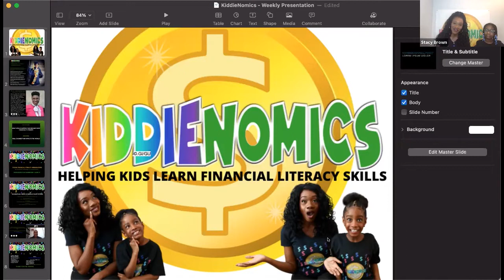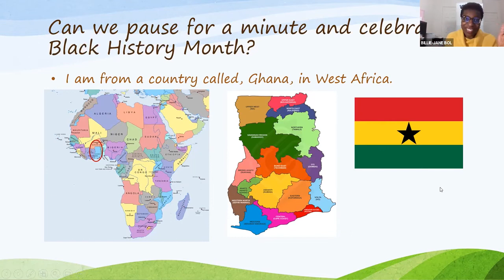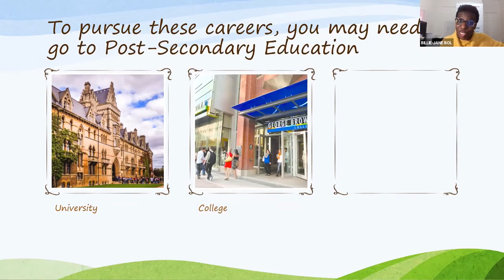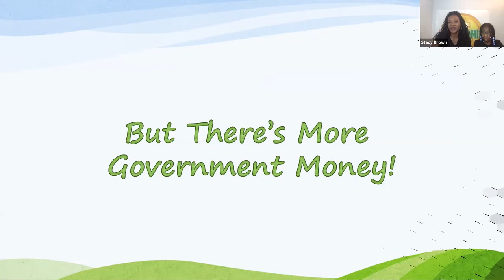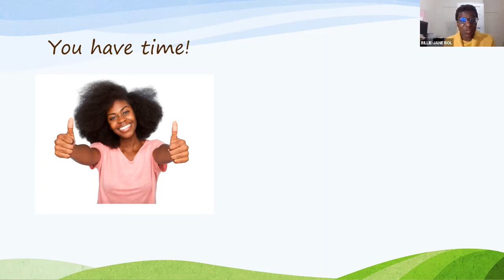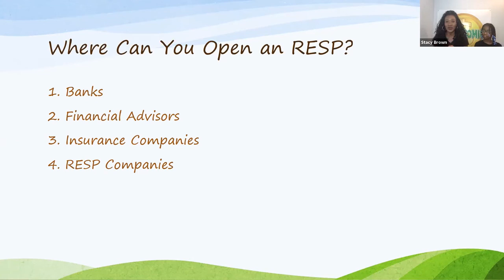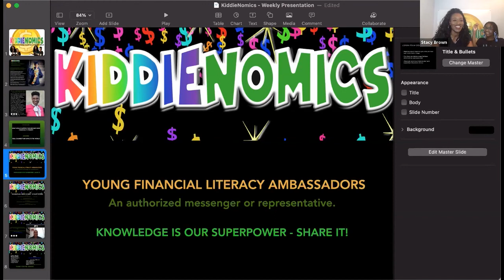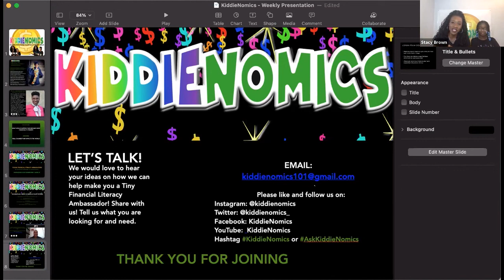Funding Your Passion With Billie Jane Bolton Rojo | KiddieNomics Kids Financial Literacy Fridays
KiddieNomics is a fun, informative and free kids webinar series about educating kids age 8 - 13 years old about all aspects of financial literacy.

Our goal is to empower all kids to become Young Financial Literacy Ambassadors to help themselves, family and community to be more financially literate. While developing a healthy relationship towards finances.

Our special guest expert speaker is Billie-Jane Bolton-Rojo. Billie-Jane shows the kids how to be a rock star in understanding how to fund their passions! Funding Your Passion For Kids.

Billie-Jane's Bio:

Billie-Jane Bolton-Rojo is a financial specialist helping individuals, families and business owners build a financial legacy. Her pillars involve creating a knowledge legacy with the gift of education and RESPs, protecting legacy with personal insurance, and enhancing business legacy with strategic insurance solutions. She is a mom of 3 awesome kids helping to teach them financial literacy skills.

Kiddies will learn:
- What are different kinds of school for your different gifts?
- The RESP! How mum and dad can plan ahead with savings?
- The RESP! How the government helps to save for your education?
- What are other ways to pay for school?

Funding Your Passion Activity:

Using the information learned in this webinar, write down what career path you want to pursue? Figure out what post secondary education is need and how much it will cost to attend.